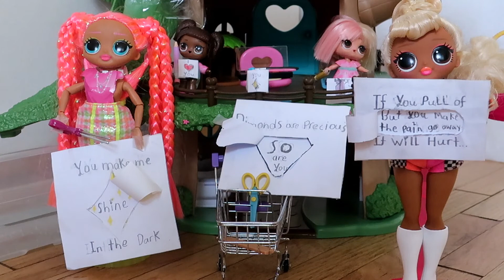Children story about what is Honorable - POP Mind Storytelling - LOL suprises big sister - Barbie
20th Video - season 3. Value of life about being Honorable.Simple story telling for children/kid.
What is the conclusion from today’s story?
Honorable is an action that help other people solve their problem. If you do that action with joy and happy, that’s called honorable. and